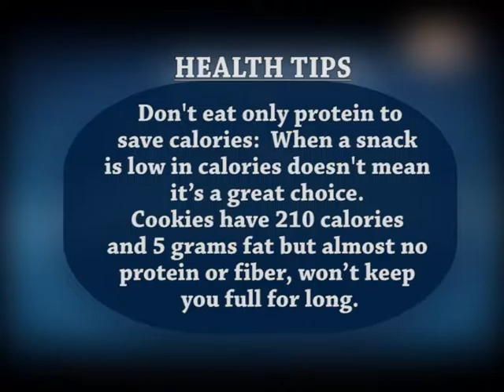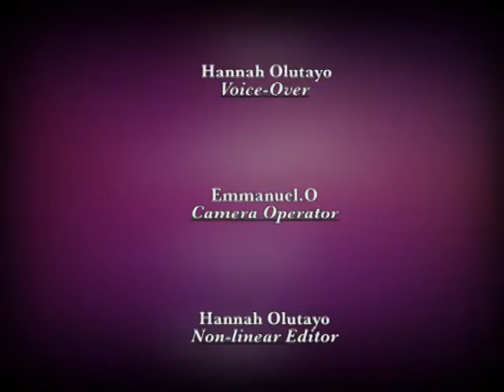Ask The Doctor - Headache & Migraine